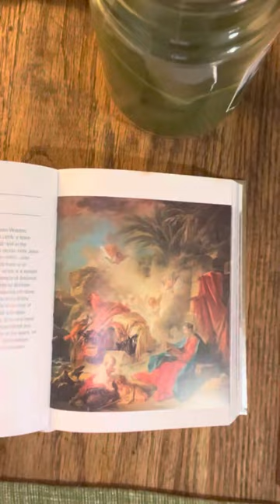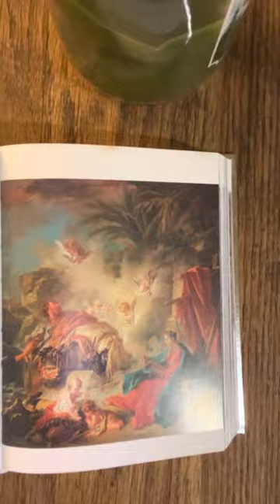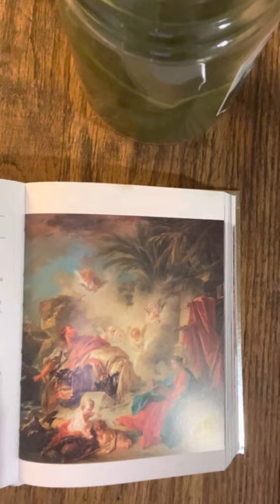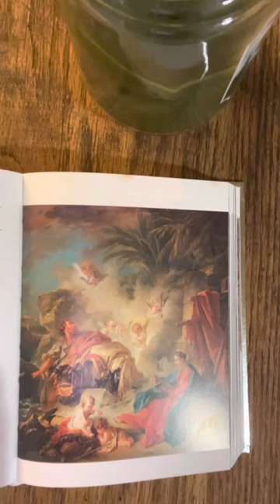Dean Moorehead Carroll’s Morning Devotion, Sunday, February 5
Salt of the earth and light of the world.